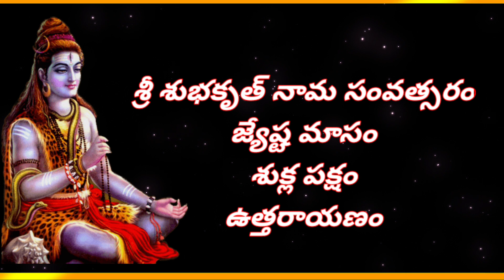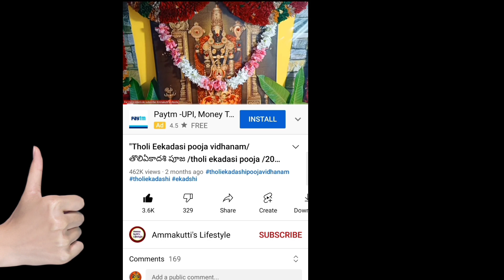"06 June 2022 Monday | Today PanchagamTelugu 2022 | Daily Panchagam |Today"on YouTube